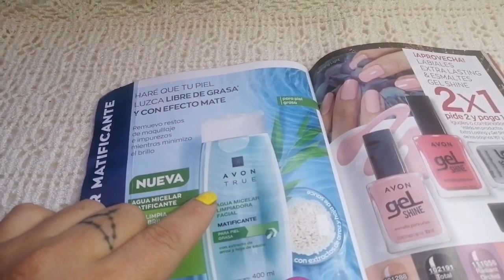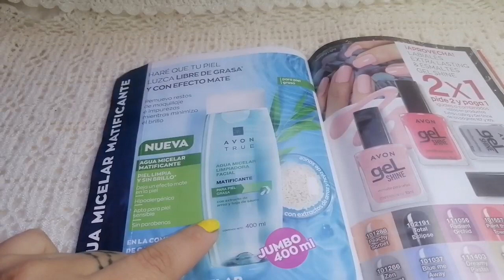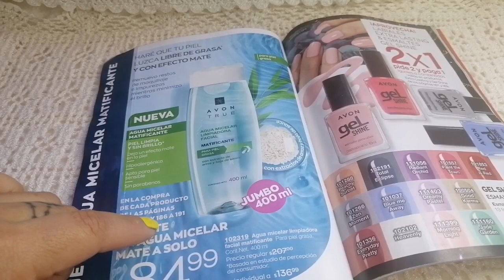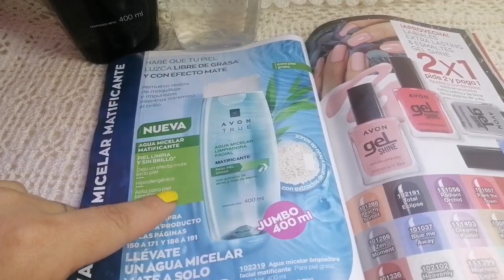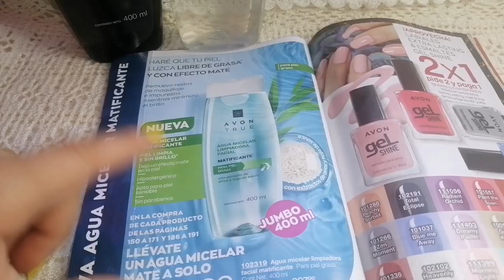¿Nueva Agua Micelar? 🤔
Reseñas de productos de catálogo

Colecciones de todo un poco